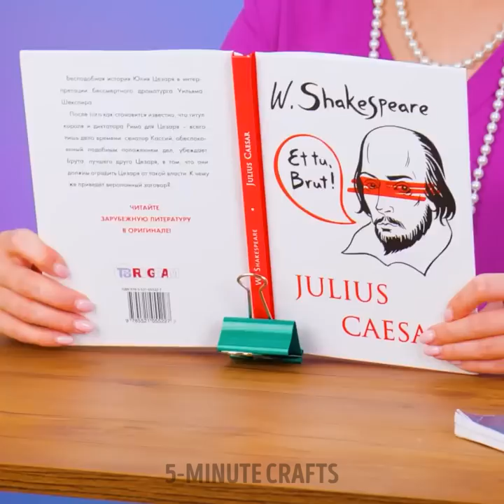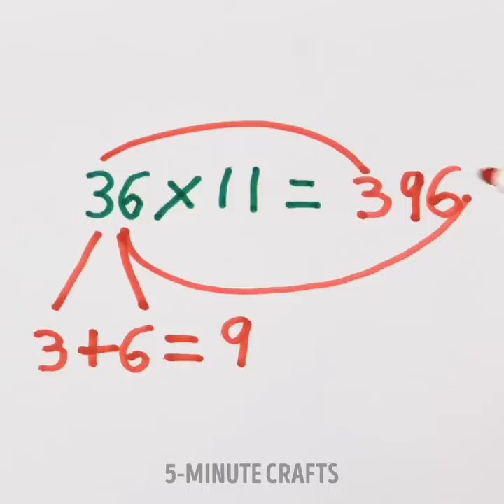Creative and Fun School Crafts for All Ages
TIMESTAMPS
0:01 How To Make Your Own Colorful Marker
0:22 Turn Your Notebook Into A Game With Felt
0:48 Painting Inside Water Droplets